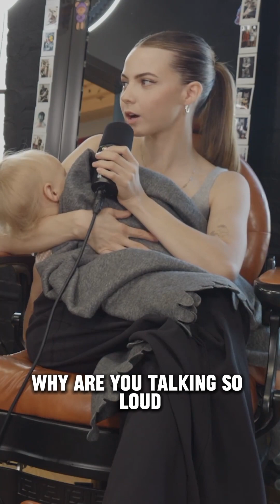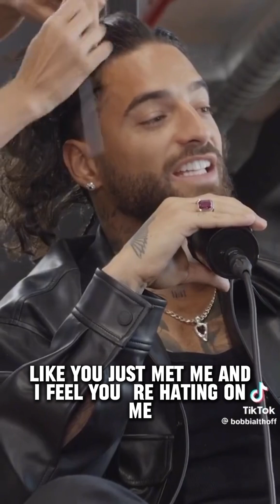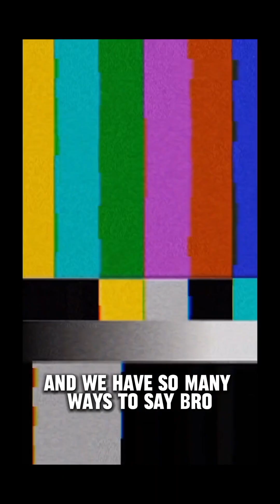[ENG SUB] Maluma and Bobbi Althoff Podcast Interview Compilation Best Funny Sarcastic Moments